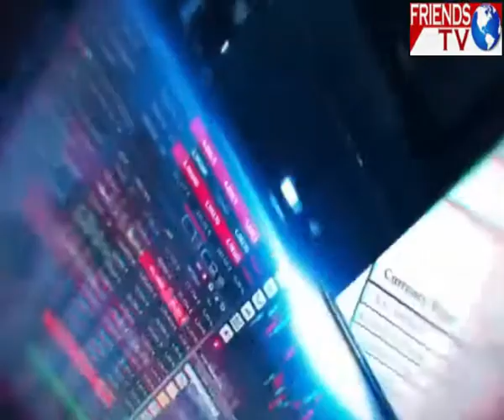আসছে ঘূর্ণিঝড়, উসকে দিচ্ছে আমফান স্মৃতি!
আমফান স্মৃতি উসকে দিচ্ছে নয়া ঘূর্ণিঝড়ের আভাসফের বাংলার অভিমুখে ধেয়ে আসছে ঘূর্ণিঝড়, উসকে দিচ্ছে আমফান স্মৃতি!